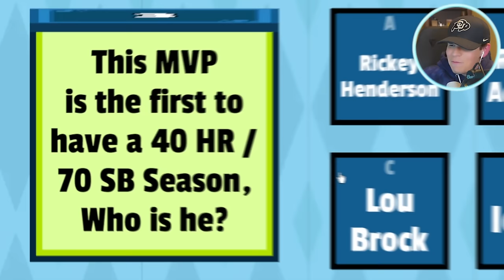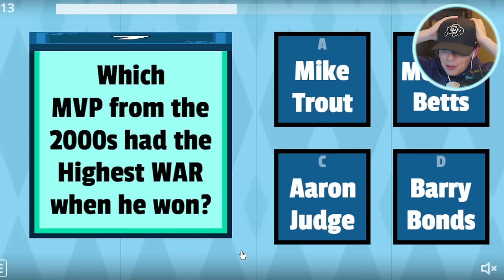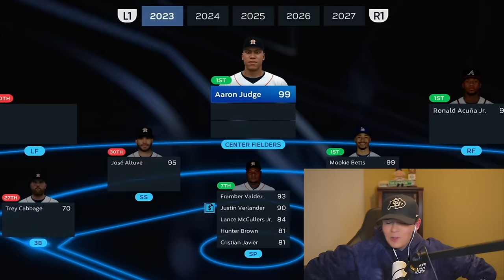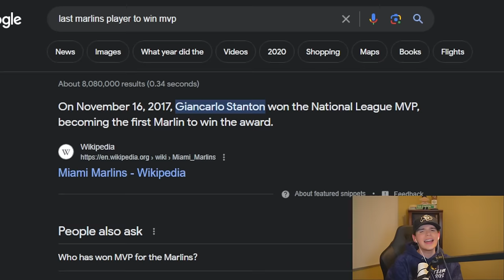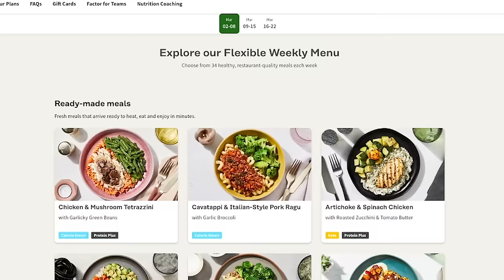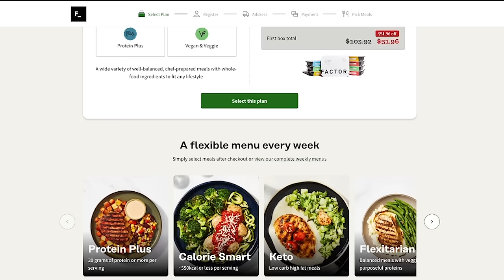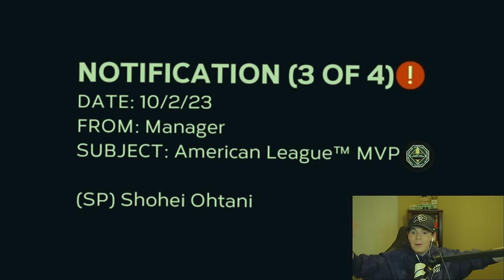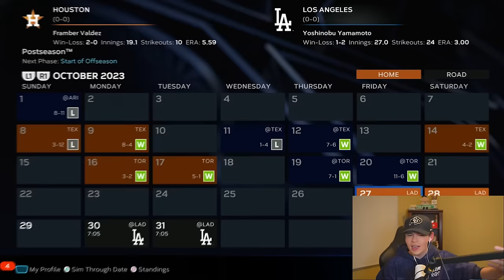I Broke MLB With a Team of MVPs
Thanks =)